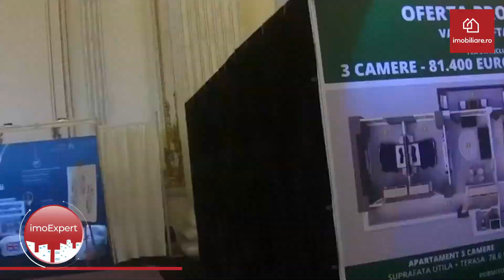Stiri din piata imobiliara - Noiembrie 2019 | Flash News - imoExpert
Stiri imobiliare pe scurt din editia de noiembrie a emisiunii imoExpert